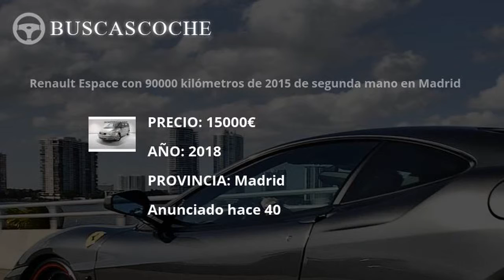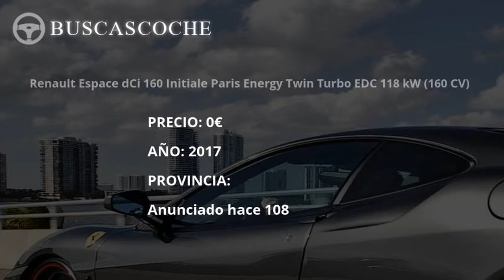Renault Espace desde 4800€, mejores ofertas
Ultimos coches Renault Espace usados en venta, visita para verlos.